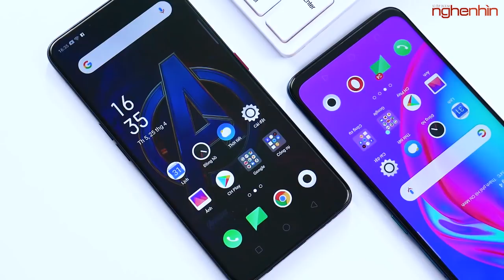Trên tay OPPO F11 Pro AVENGER ENDGAME LIMITED EDITION!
OPPOF11Pro là sản phẩm tầm trung đã thành công rất lớn ở đầu năm 2019, cùng với sức nóng của bộ phim Avengers End Game thì nhà sản xuất này đã cho ra mắt phiên bản Oppo F11 Pro Avengers. Hãy cùng nghenhinvietnam trên tay Oppo F11 Pro Avengers nhé!